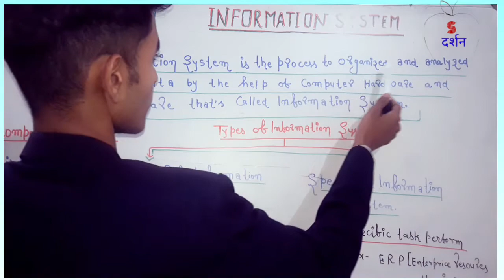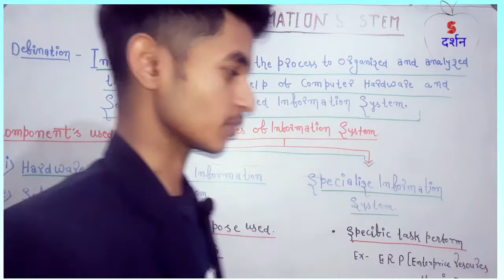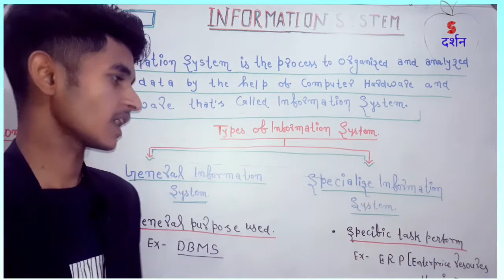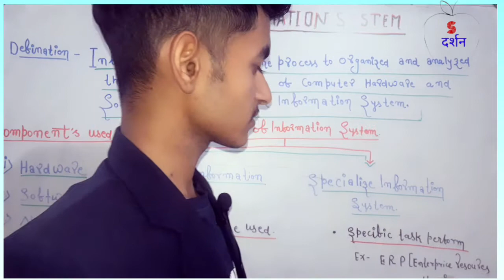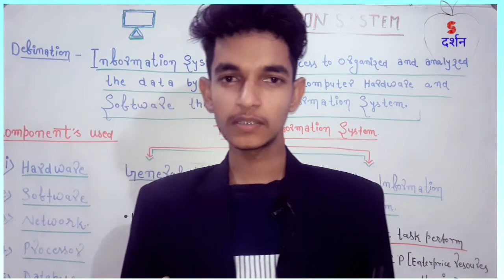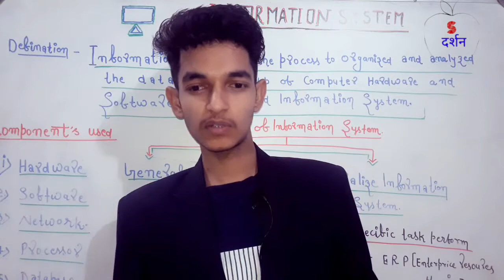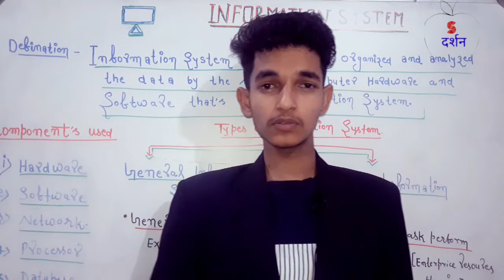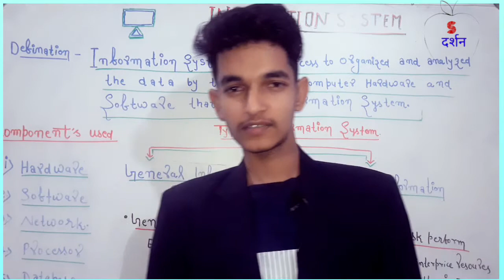INFORMATION SYSTEM IN COMPUTER